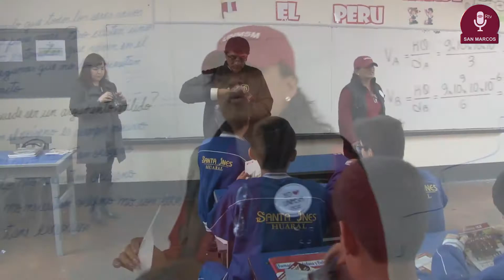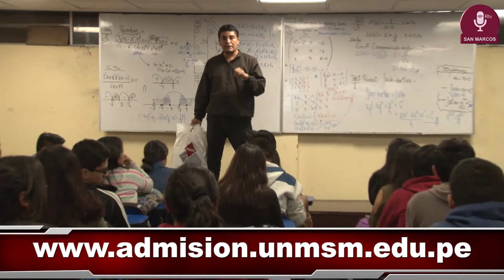Tema: Oficina Central de Admisión visita Huaral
La Oficina Central de Admisión de la UNMSM, llegó a la ciudad de Huaral para llevar información y realizar charlas de inducción, orientadas a incentivar la participación en el próximo simulacro presencial de examen de admisión descentralizado, organizado por la Decana de América, que se llevará a cabo este 20 de agosto, en 13 ciudades de nuestro país.